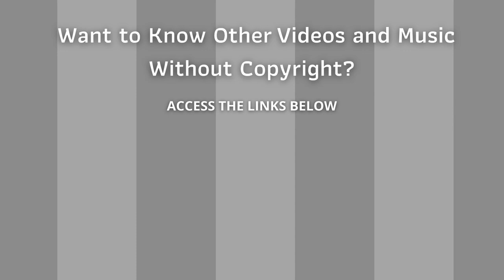⭐ Copyright Free Music Collection ⭐ Audio Library - Possibility by Milk Blue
Collection Copyright Free Songs - Possibility - Milk Blue

1) Name: Beautiful Weather
2) Author: Pixabay

ARB!$!#88#!$!ARB